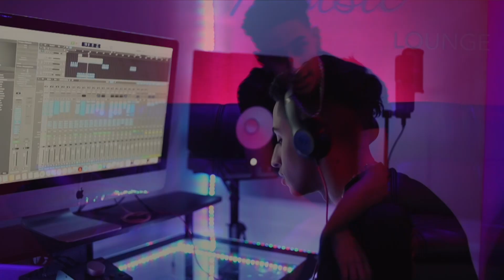R Mani - Disguise feat. Avi (Offical Video)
R Mani - Disguise feat. Avi (Offical Video) Shot by: JerseyJournalsPro

Disguise feat. Avi (Audio)